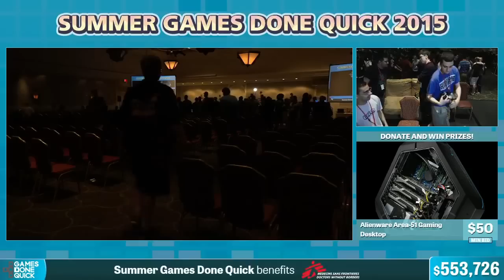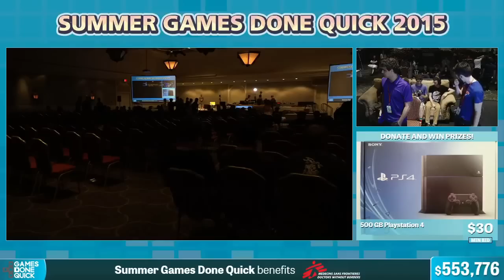Banjo-Tooie by kaptainkohl in 47:24 - Summer Games Done Quick 2015 - Part 118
This is a speedrun of Banjo-Tooie by kaptainkohl from Summer Games Done Quick 2015. The run starts at 6:35.